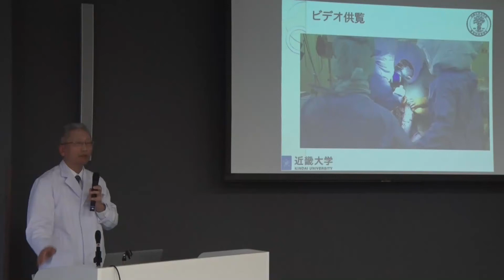最新鋭の膝手術ロボ導入 近大が国内初、人工関節で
近畿大病院（大阪府大阪狭山市）は10日、損傷した膝関節を人工関節に置き換える手術を支援する最新鋭の海外製ロボットを国内で初めて導入したと発表した。9日、50代の男性患者に支援ロボを使って手術をした。